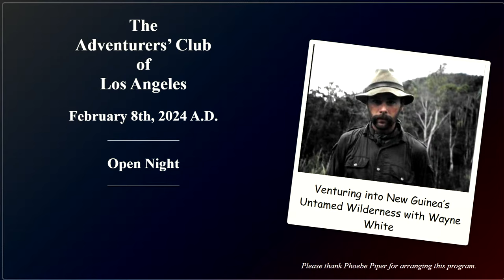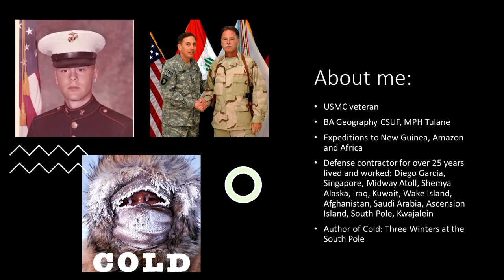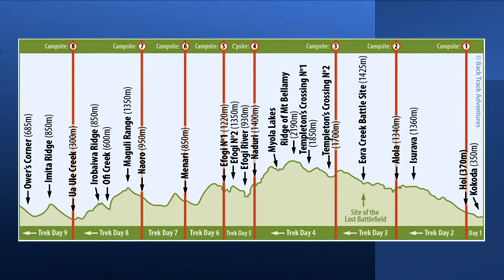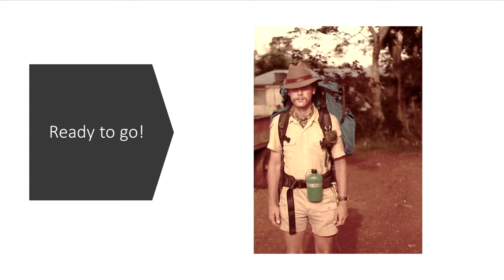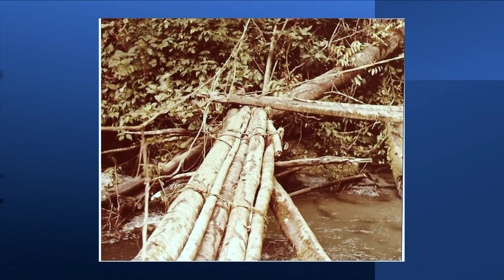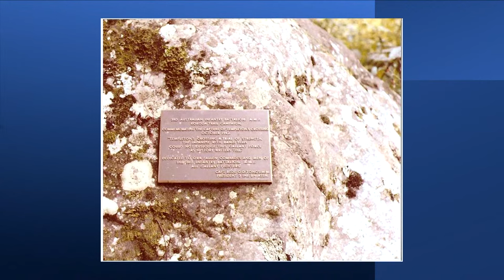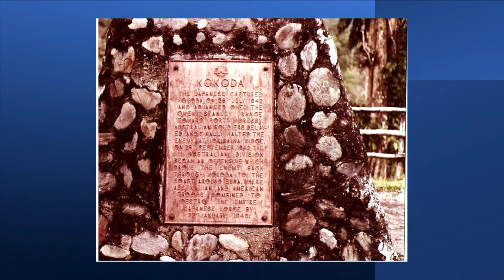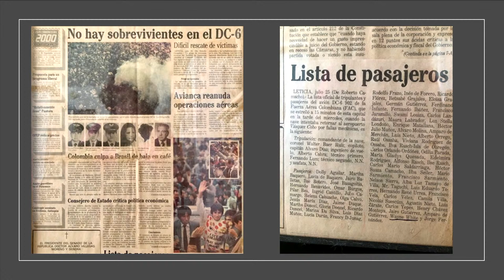Venturing into the untamed with Wayne White: New Guinea's wilderness and culture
New Guinea, with its vast swamps, wild rivers and nearly impenetrable jungles, was everything Wayne White desired. It is home to a deadly assortment of animals, including huge saltwater crocodiles, rare marsupials, and some of the planet’s most venomous snakes; and people who are as untouched and wild as any on the planet. Cannibalism at one time was common and woe to any shipwrecked sailor who washed up on its shoreline. It is the second largest island in the world.

In 1982, Wayne did a solo hike of the famous wartime track, the Kokoda Trail. He crossed the Owen Stanley Range from Owers Corner to Popondetta. He knew only what he could glean from books and rough maps. He made a few mistakes and learned a lot along the way. Next, Wayne attended the annual tourist highland show in Goroka then headed up to wild Enga province. The people in Enga were very distinct with their black face paint and penchant for violence.

Wayne will discuss what he learned from these treks and how it enabled him to do much tougher trips in Irian Jaya afterwards.

Wayne L. White is a former three-time winter manager at the Amundsen-Scott South Pole station, where he oversaw the health and safety of three crews and scientific assets in one of the world's most challenging environments—an experience detailed in his book "Cold: Three Winters at the South Pole." Prior to his tenure in the United States Antarctic Program, he worked as a Defense Department contractor for over two decades, taking on remote assignments in various locations. As a US Marine Veteran with a BA in Geography and a Masters in Public Health, White has had diverse experiences, ranging from personal expeditions to New Guinea, the Amazon, and Africa, to owning the historic Baylor-Norvel home in Rockport, Texas, which houses his collection of ethnic and exploration artifacts.